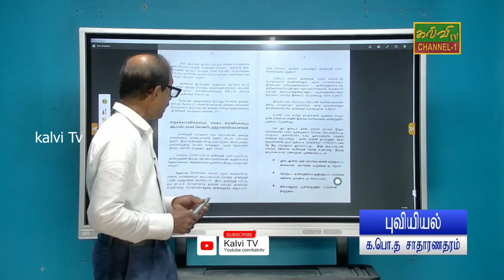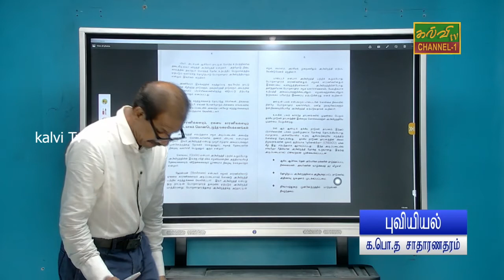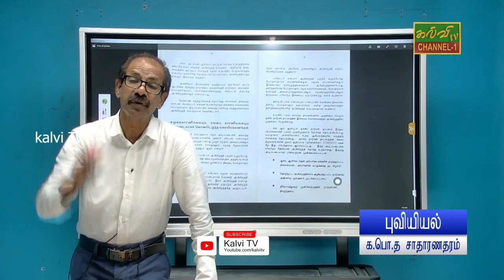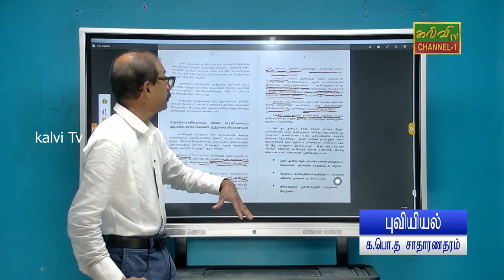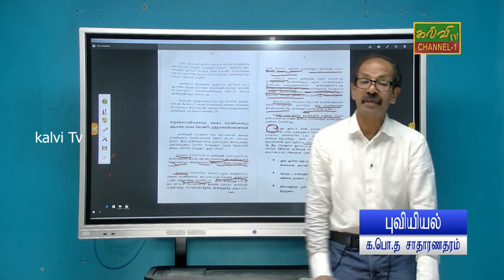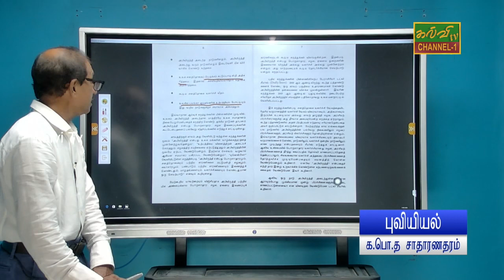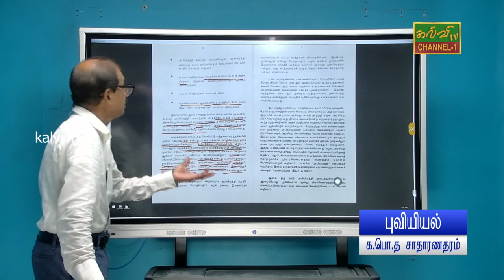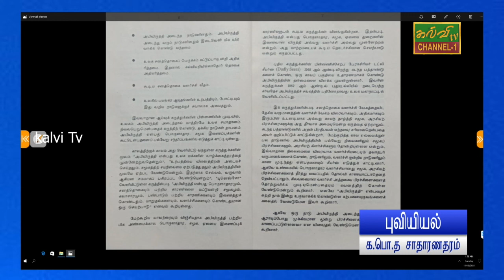புவியியல் | வரைவிலக்கணங்கள் | G.C.E .O/L | Geography | க.பொ.த.சாதாரணதரம் | 18.11.2021